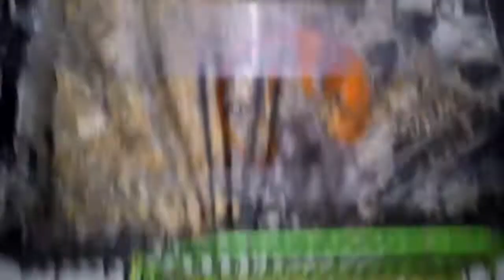WAKTUNYA MEMBERI MAKAN HAMSTER KESAYANGAN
lahapnya hamster -hamster ini makan

* DESKTOP (ACER) Intel(R) Celeron(R) (2GB)
* ASUS Zenfone 5 Intel Atom Z2580 SoC (2/16GB)
* ASUS Zenfone Selfie Snapdragon 615 SoC (3/32GB)

* Editing Video:
Sony Vegas Pro 11.0
* Recording:
Easy Voice Recorder (Playstore)
* Editing Thumbnail:
Coreldraw X7
Terima kasih untuk kalian semua yang sudah menyempatkan nonton video kita ya guys.
Share untk membagiak keseruan kami, dan